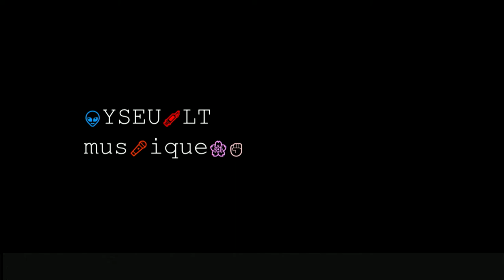Concert d'Yseult | Centre Pompidou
En octobre 2020, à l'occasion du séminaire de Paul B. Preciado au Centre Pompidou, la chanteuse Yseult interprète les titres "Bad Boy", "Rouge" ou encore "Noir" dans lesquels elle se raconte à cœur ouvert. Avec sa musique, Yseult dévoile ses peines, ses colères, ses espoirs et convoque les forces de la poésie comme moteur de transformation de la société.